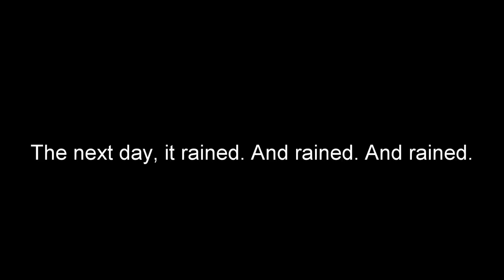Foster Joseph Sayer's Dam Spring Bass Fishing With Soft Plastics.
Bass fishing on Sayer's Dam at Bald Eagle State Park, in Howard PA. During this video, the water temperature was in the upper 50s to mid 60s, and the fish were in the pre- spawn to spawn mode. Best baits were split shot rigged Senkos, Texas- rigged Flappin' Hogs and Lizards, Jigs, Tubes, and Neko Rigs.